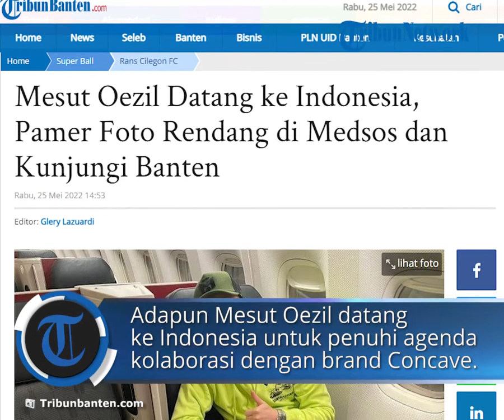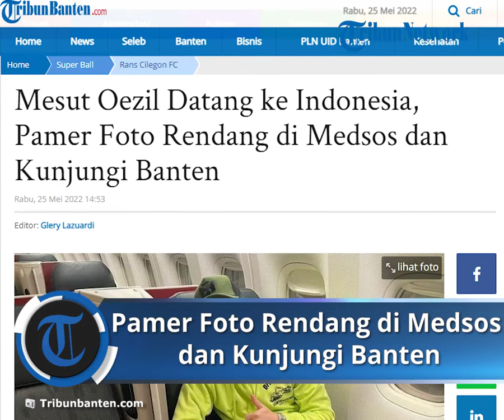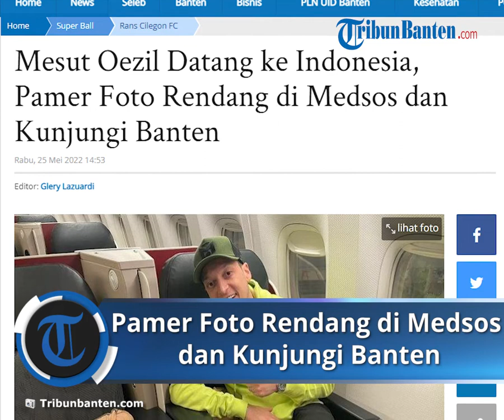Pamer Foto Rendang di Medsos dan Kunjungi Banten, Mesut Oezil Datang ke Indonesia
TRIBUNBANTEN.COM - Mesut Oezil tiba di Bandara Soekarno-Hatta, Tangerang, Banten, pada Selasa (24/5/2022).

Mantan pemain Real Madrid itu memamerkan sejumlah kuliner khas Indonesia, seperti rendang dan kunyit asem.

Dia memamerkan kuliner khas Indonesia itu melalui fitur Instagram Story.

Adapun Mesut Oezil datang ke Indonesia untuk memenuhi agenda kolaborasi dengan salah satu brand olahraga asal Inggris yang bekerja sama dengan PT Aggiomultimex International Group, Concave.

Hal itu diungkapkan oleh CEO PT Aggiomultimex International Group yang juga induk dari Concave Indonesia, yakni Subagio Lembono.

"Sejak 2021, Concave Indonesia sudah berkolaborasi dengan Mesut Oezil," kata Subagio Lembono dalam rilis yang diterima KOMPAS.com, Senin (23/5/2022).

"Dalam kolaborasi ini, Mesut Oezil memiliki peran sebagai Creative Director Concave Asia dan khusus mendesain koleksi eksklusif Concave M10," ujar Subagio Lembono.

Mesut Oezil memiliki beberapa agenda, salah satunya ia direncanakan mengunjungi Kemenparekraf (Kementerian Pariwisata dan Ekonomi Kreatif) hari ini untuk bertemu dengan Sandiaga Uno.

Selain itu, ia juga akan mengunjungi pabrik Concave yang ada di Cikupa, Tengerang, Banten.

Mesut Oezil bakal melihat proses pembuatan koleksi Concave M10 dalam kunjungannya tersebut.

Mesut Oezil juga akan melakukan kegiatan CSR (Corporate Social Responsibility) bersama sejumlah atlet muda dan anak-anak kurang mampu yang memiliki talenta bermain sepak bola.

Subagio Lembono mengungkapkan bahwa agenda ini merupakan bagian dari ketertarikan Mesut Oezil terhadap isu sosial dan perkembangan dunia sepak bola.

Lebih lanjut, Subagio Lembono menjelaskan bahwa kegiatan CSR yang dihadiri Mesut Oezil akan digelar dalam bentuk coaching clinic.

"Coaching clinic bersama Mesut Oezil ini ditujukan untuk memberikan dukungan pelatihan sepak bola kepada anak-anak Indonesia yang memang memiliki talenta atau bakat di olahraga sepak bola," tutur Subagio Lembono menjelaskan.

"Sehingga bisa menjadi angin segar bagi perkembangan dunia sepak bola di Indonesia," imbuhnya.

Artikel ini telah tayang di TribunBanten.com dengan judul Mesut Oezil Datang ke Indonesia, Pamer Foto Rendang di Medsos dan Kunjungi Banten,